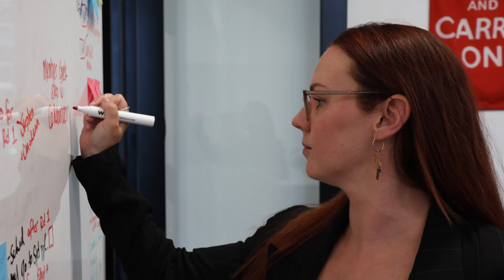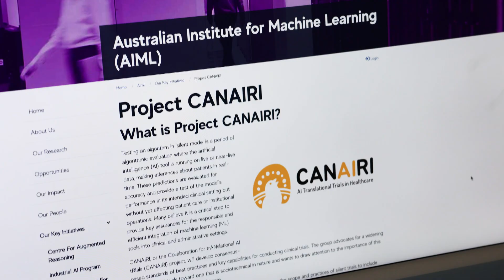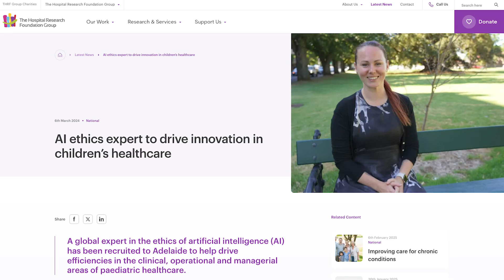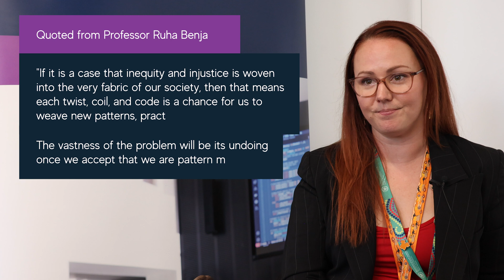Building ethical AI frameworks in healthcare | Academic Interview – Dr Melissa McCradden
How can we ensure that when artificial intelligence is applied in healthcare, that it is both effective and ethical? In this Academic Interview, Dr Melissa McCradden, Deputy Director at the Australian Institute for Machine Learning (AIML), shares insights on how AI models are assessed before they are deployed in the real world.

AIML conducts globally competitive research and development in artificial intelligence (AI), machine learning, computer vision and deep learning. Based at Lot Fourteen—South Australia’s innovation district—we collaborate with industry, government and business to develop high-tech products and solutions to everyday problems.

Producer: Dr Miguel Balbin